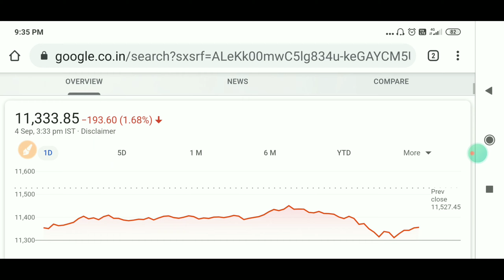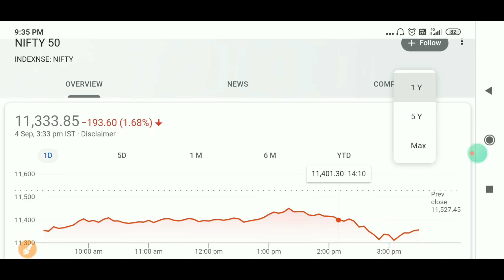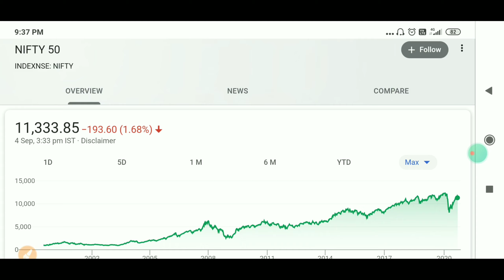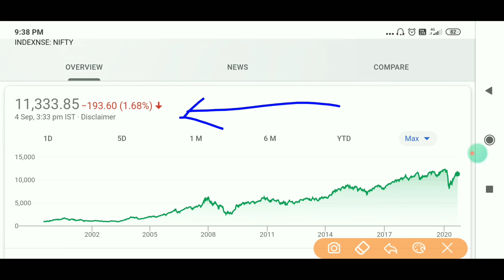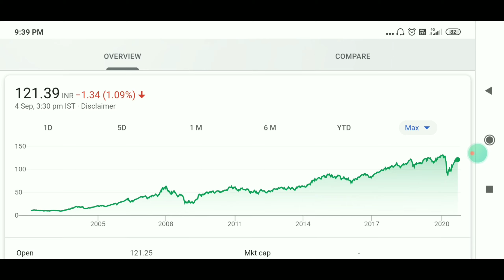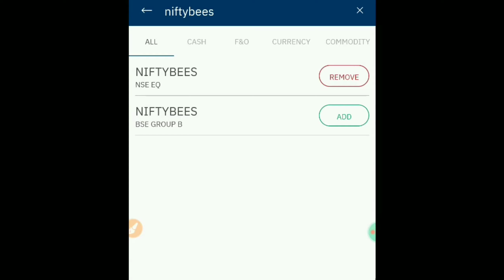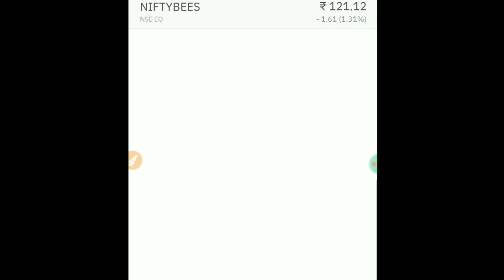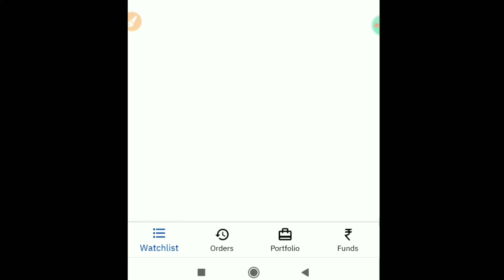Risk free Investment || इंडेक्स में इन्वेस्टमेंट करे रिस्क फ्री।। Nifty 50 invest|| Niftybees invest